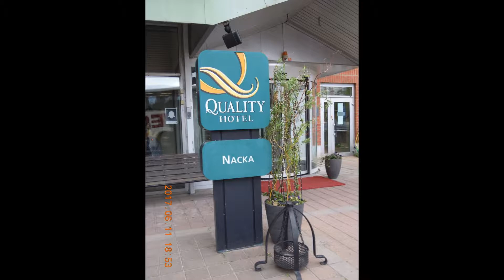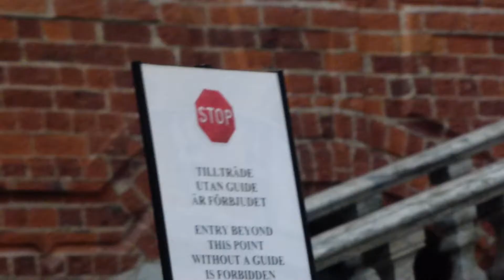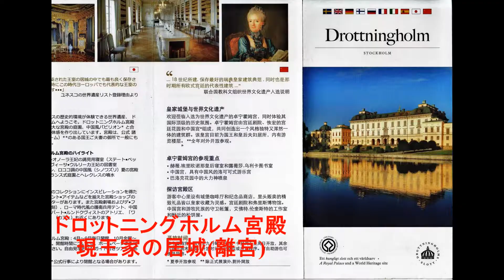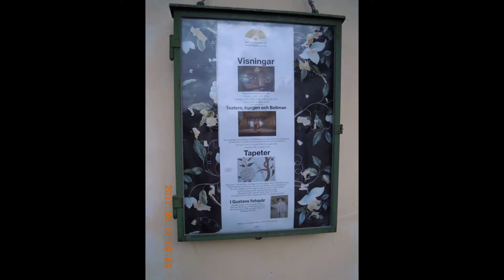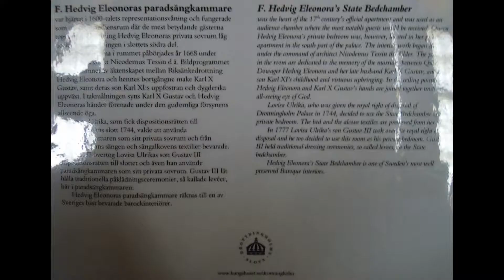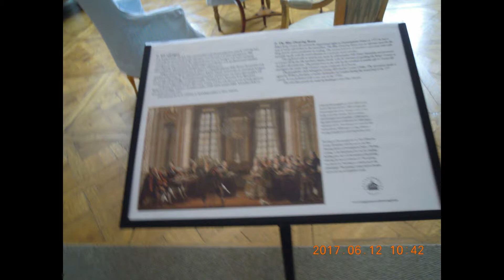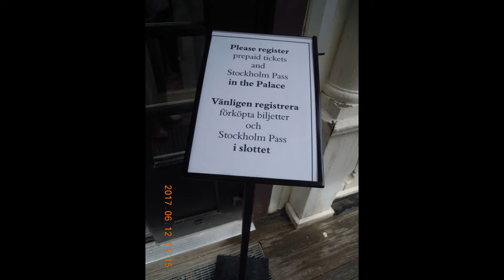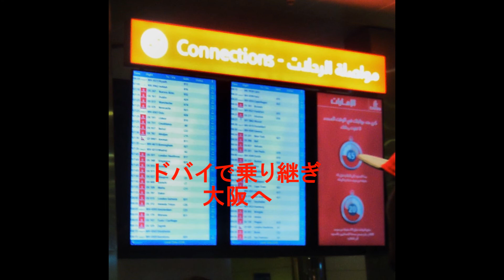2017 6 12～13ストックホルム～帰国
2017,6/12ストックホルム市庁舎内を見学
郊外の「ドロットニングホルム宮殿」観光後
ストックホルム空港～ドバイ乗り継ぎで帰国